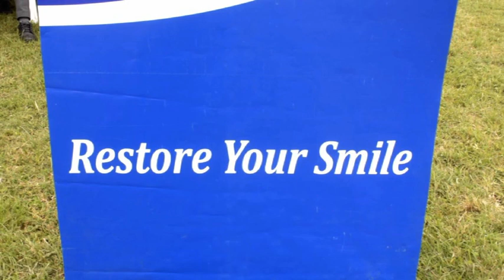Free dental clinic at Paul Boit Boys High School by Aquadent. 2020